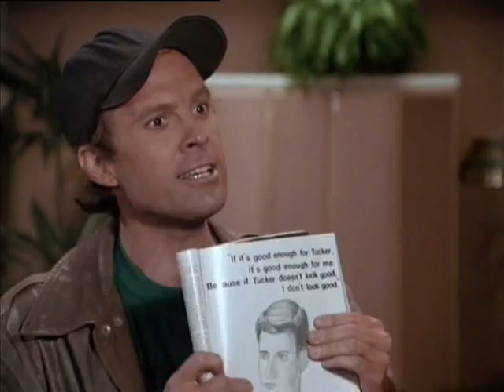The A-Team - Boys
I made this video for Heather who loves these guys as much as I do ;)
The song "Boys" by Bauhaus.